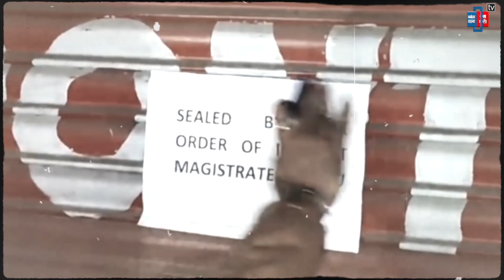Pran Pratishtha से पहले राममय हुई Ayodhya, माला के लिए देश-विदेश से दान में आये 'राम' नाम के मोती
Pran Pratishtha से पहले राममय हुई Ayodhya, माला के लिए देश-विदेश से दान में आये 'राम' नाम के मोतीHimachalPradesh